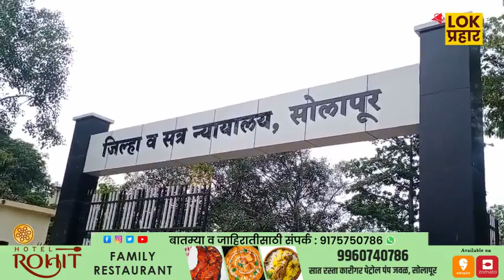पत्नीस जीवे मारण्याचे उद्देशाने विष दिल्या प्रकरणी आरोपीस मुंबई उच्च न्यायालयातून जामीन मंजूर.